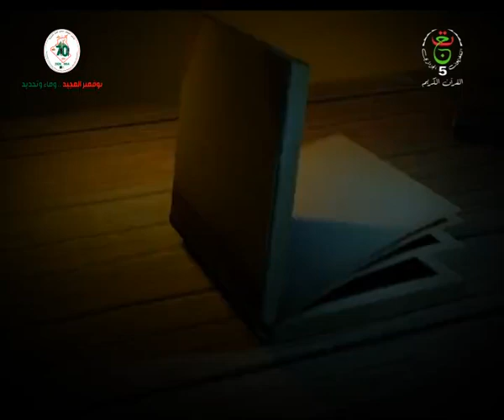قصة حديث || قصة الثلاثة في الغار